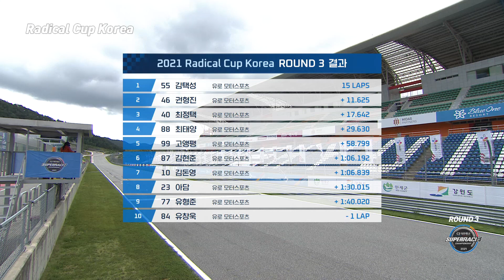[Round.3] 래디컬 컵 코리아 하이라이트 [2021 CJ대한통운 슈퍼레이스]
9월 5일 인제스피디움에서 열린
2021 CJ대한통운 슈퍼레이스 3라운드
래디컬 컵 코리아 하이라이트입니다.